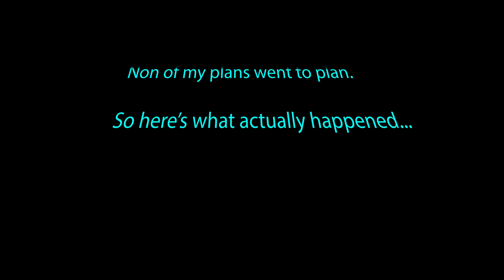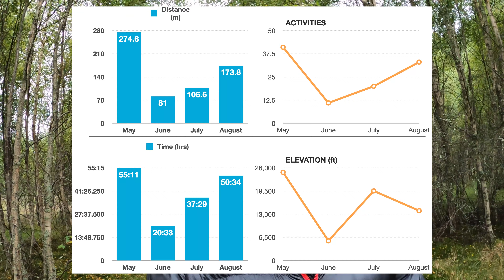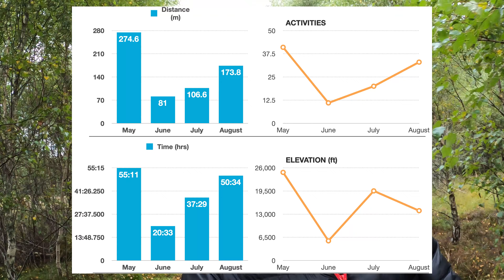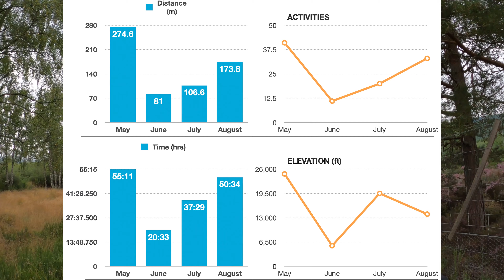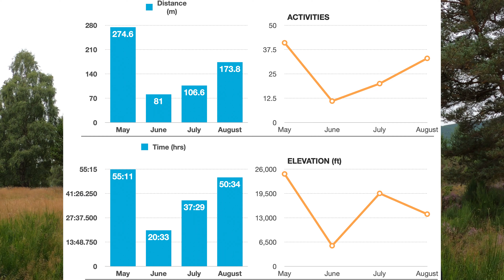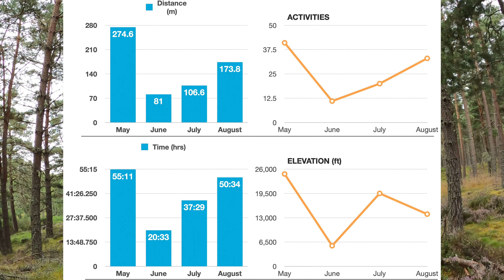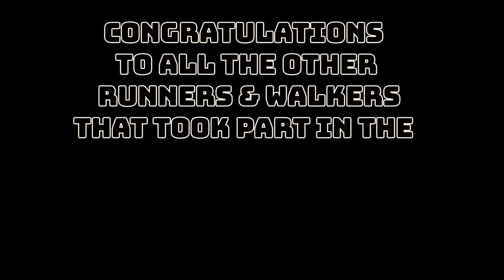My 1000k Virtual Trail Race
My 1st Virtual Trail Race was the 'Great Virtual Race Across Tennessee' or GVRAT for short.
4 months to complete it running & walking, here i describe how the journey went.
Did it go to plan? Don't be silly!

00:00 - Race Intro
0:53 - Race Description
1:56 - Race Rules
2:45 - May
6:15 - June
9:33 - July
12:25 - August
15:43 - Question Time

Filmed using the GoPro Hero 8

See you next Monday & Friday for my next video.